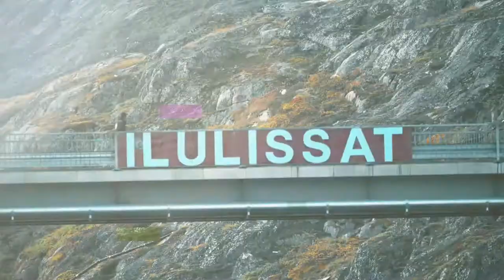Sailing Greenland with Greenland Photo Tours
Sailing across Greenland - The Island of Unending Ice.